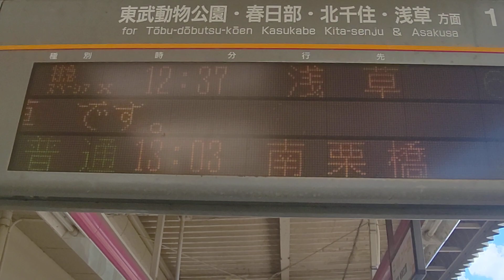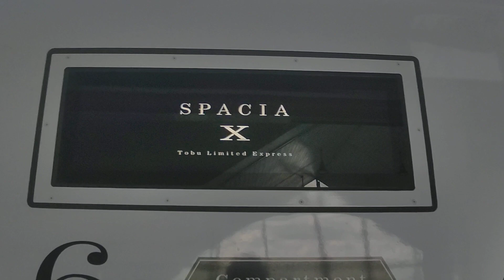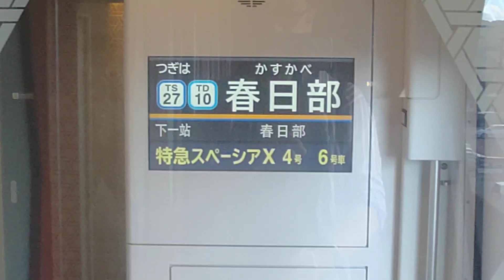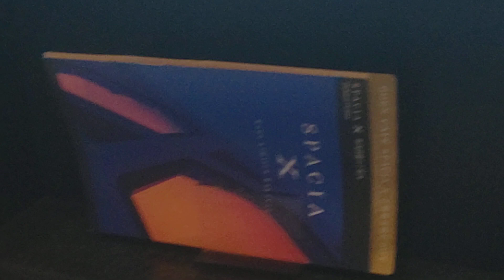｢ｽﾍﾟｰｼｱX｣ｺﾝﾊﾟｰﾄﾒﾝﾄ個室に乗車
ある用事で栃木県栃木市まで行きました.
まさか!?!?

帰りは東武浅草駅まで｢ｽﾍﾟｰｼｱX｣にご乗車♪
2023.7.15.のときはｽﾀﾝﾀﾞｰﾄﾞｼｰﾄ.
今回は,4段階ｱｯﾌﾟして4人用個室を予約.
お金大丈夫!?(・・;)
※栃木駅→浅草駅を予約.

簡易ソファを枕代わりに寝たり,作業や充電も出来る個室.
人数分のｽﾀﾝﾀﾞｰﾄﾞｼｰﾄ料金+個室料金で割安予約が出来る為,人気高くやっと予約(・・;)

この後,｢ｽﾍﾟｰｼｱX ｽﾍﾟｼｬﾙ弁当｣を個室でいただきました.